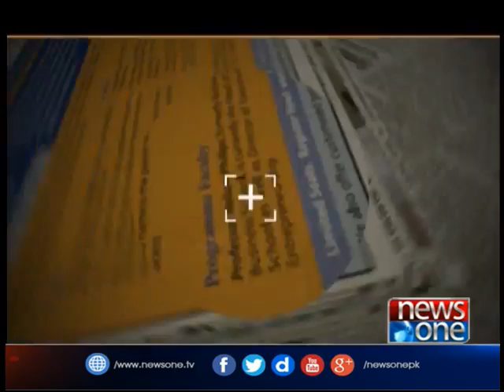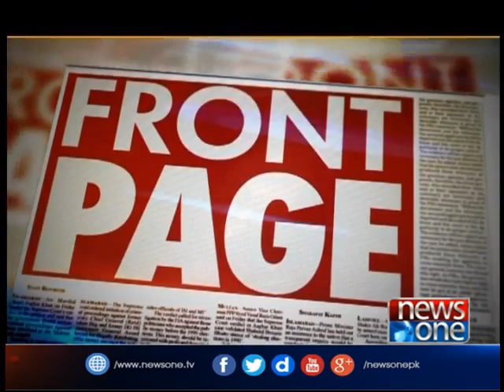Front Page| 7-July-2017